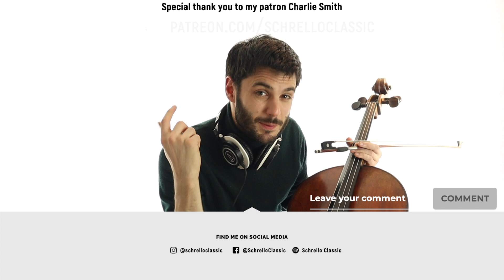Full Version of Nearer, My God, to Thee (Cello)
You asked for it, and here it is. Simply had to do a full rendition after hearing how much you liked the short version. Rewatch for the YouTube algorithm and check out my previous video that describes how I created this performance!

Nearer, My God, to Thee" is a 19th-century hymn by Sarah Flower Adams, which retells the story of Jacob's dream. Can be translated as follows:

"So he came to a certain place and stayed there all night, because the sun had set. And he took one of the stones of that place and put it at his head, and he lay down in that place to sleep. Then he dreamed, and behold, a ladder was set up on the earth, and its top reached to heaven; and there the angels of God were ascending and descending on it..."

The hymn is well known, among other uses, as the alleged last song the band on RMS Titanic played before the ship sank.

Music
Nearer, My God, to Thee
Arranger and text description in beginning: D. Johnstone
Performance, slight editing in the arrangement and minor text edits: Schrello Classic

If you want to see and be a part of exclusive posts in the inner circle.

ANOUNCEMENT
I am currently accepting new cello students and I also offer consulting services regarding the technicalities behind strings, instrument purchases etc. and music theory.
to arrange a lesson.

This piece and performance is currently on all streaming platforms!

If you also want to distribute music I'm currently using RouteNote and Distrokid. Click the links below to get a discount and at the same time help me out!

I'm a classically trained cellist that connect people through music and believe in thinking differently.

In everything I do I believe in communicating through music so we can all connect and be a part of the same worldwide language, emotions. I believe that life is a never ending journey. It’s a journey to always improve while challenging the status quo in the music industry and think differently with my craft.

I do this by combining my career in cello playing and interest in recording.

I create classic music with my cello, want to join the journey?